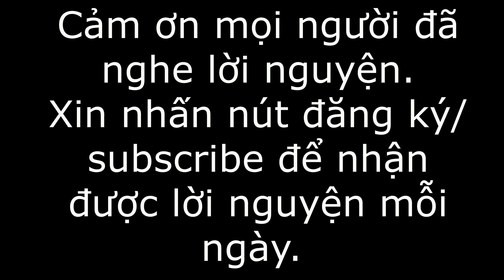Hãy Suy Gẫm Lời Kinh Mân Côi! Lời Nguyện Lễ Mẹ Mân Côi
Lạy Chúa, hôm nay chúng con mừng lễ Mẹ Mân Côi. Theo kinh nghiệm của nhiều thánh nhân, chuỗi mân côi là một vũ khí tuyệt vời giúp con người chiến đấu với ma quỷ. Xã hội ngày càng hiện đại với nhiều hình thức giải trí thú vị, con người dần quên đi giá trị của chuỗi mân côi. Có người còn cho rằng Kinh Mân Côi là lời kinh buồn tẻ. Do đó, ngày càng ít người, đặc biệt là những nước phát triển, thấy được quyền năng của lời kinh đơn sơ này. Kinh Mân Côi trở nên buồn tẻ là vì chúng con chưa đọc đúng cách. Chúng con chỉ đọc bằng môi miệng mà thiếu đi lòng suy gẫm. Việc chúng con lặp đi lặp lại Kinh Lạy Cha, Kinh Kính Mừng, và Kinh Sáng Danh là một cách giúp chúng con lắng đọng tâm hồn và tập trung tư tưởng của mình vào những lời kinh đang đọc. Nếu chúng con đọc Kinh Mân Côi trong tâm thái suy gẫm, chúng con sẽ cảm thấy lòng mình thanh thản và bình an. Kinh Mân Côi sẽ giúp chúng con tập trung mọi sự chú ý vào Chúa và Mẹ Maria, để nhờ đó, chúng con tìm thấy được sự bình an tâm hồn. Chúa ơi! Xin giúp chúng con biết yêu mến chuỗi mân côi. Xin cho chúng con biết dùng những lời kinh đơn sơ này để lắng đọng tâm hồn, nghỉ ngơi bên Chúa và Mẹ sau những vất vả của cuộc đời. Xin cho chúng con biết dùng chuỗi mân côi như một vũ khí để chiến đấu với cám dỗ. Xin Mẹ Maria tiếp tục nâng đỡ chúng con, giúp chúng con sống trung thành với ơn gọi Kitô hữu của mình. Amen.